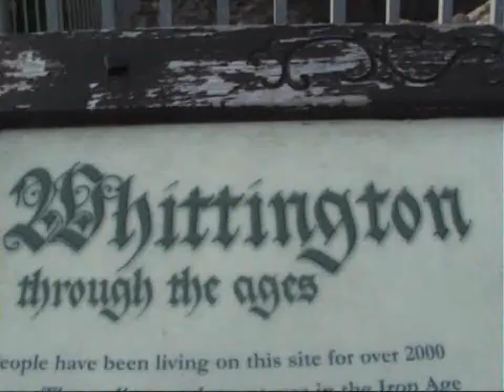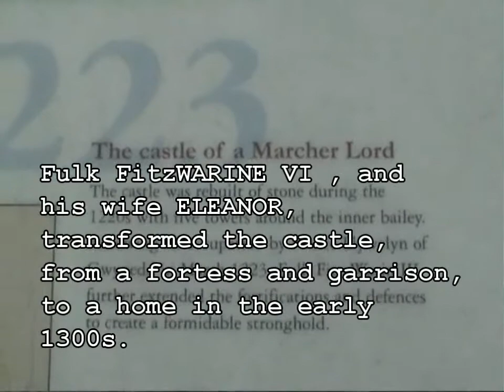Markymarks Real Ghost Stories Ghosthunting with SPIT.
ghosthunting with SPIT. Whittington Castle nr oswestry . not all spit team was present at whittington castle.